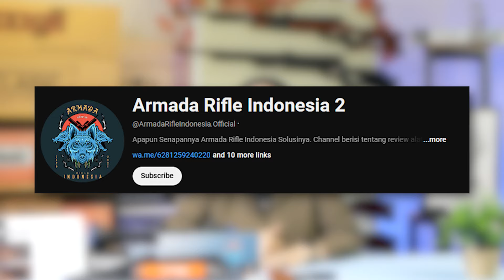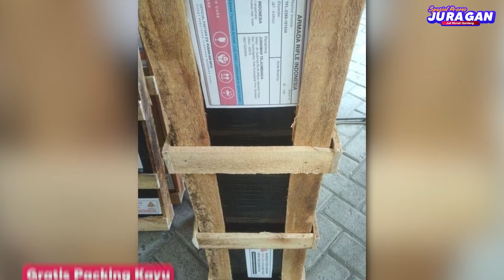DISKON 200RIBUAN!! REKOMENDASI UKLIK MEDIUM GAME LONG RANGE MURAH